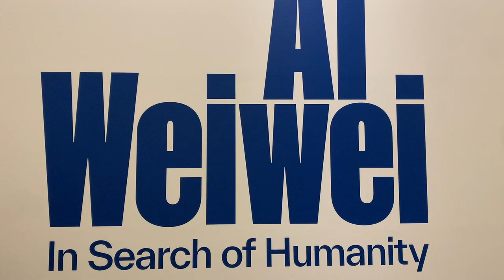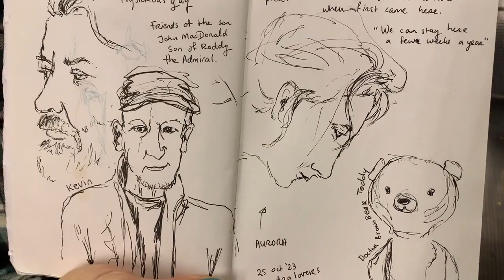Be Brave!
In today's video, I'm super excited because I'm meeting up with my friend Annemieke Rodenburg in Rotterdam, one of my favorite cities in the world!

Annemieke is an illustrator, and sketcher, but she's also a creative powerhouse and entrepreneur. Recently, she returned from an epic three-month motorcycle adventure in the stunning landscapes of Scotland. Annemieke and I will catch up and we'll dive into her Scotland sketchbooks, and she's even going to pull a valuable tip from them, to share with us.

One of the things Annemieke did during her trip was visit the house where she was an artist in residence a couple of years back. She visited the house again, and asked the people living there now if it would be OK if she'd draw them. Then filled a page with their faces and stories.

And here's the tip she's sharing with all of us: Be brave! Don't hesitate to approach someone and ask if you can draw them. Make it clear that your sketch might not be a perfect likeness, setting no expectations. This way, you can fully enjoy the moment together, and they'll open up to share their stories with you.

You'll be surprised at how rarely people say no when you express your artistic intentions. So, let's embrace our creativity, be bold, and start capturing the beauty of people and their stories!

BOOK
Get a copy of my book "Life is better when you draw it"

If you like my videos here on YouTube, then you can help me keep making them and offering them weekly for free. For just a few dollars a month you're making a huge difference. More importantly, you're doing yourself a favor, because I’ll keep you inspired and motivated with extra pieces of encouragement, sharing projects and processes, handing ideas, tips and tricks and much more on Patreon.

LIVE ONLINE
If you like my Draw Tip Tuesday Videos, you'll probably also like my monthly live online sessions. I'd love to see you there!
Join my upcoming online mini-workshop, or learn from me in person